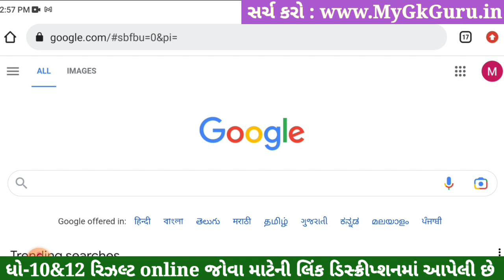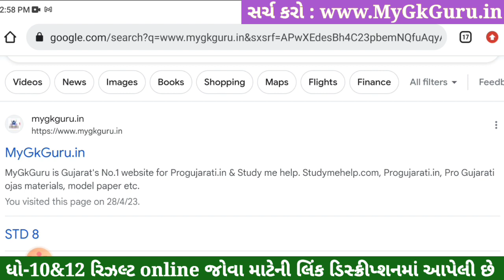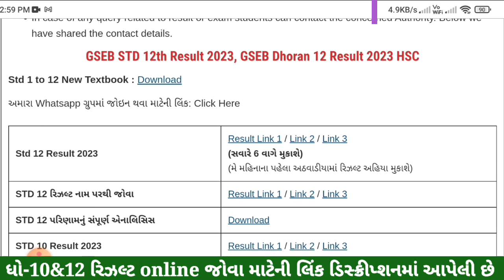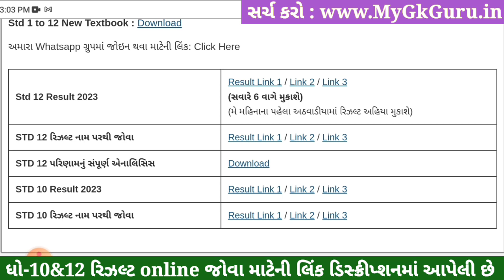Std 10 result date 2023, Std 12 Result 2023 date, GSEB HSC Result 2023 date, dhoran 10 nu result2023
GSEB Std 10 result date 2023, Std 12 Result 2023 date, GSEB HSC Result 2023 date, dhoran 10 nu result 2023, GSEB Std 12 result 2023 date, Std 12 Gseb Result Date 2023

ધોરણ 10 & 12નું રિઝલ્ટ નામ પરથી જોવા માટેની લિંક

std 10 result date 2023, std 10 result 2023 date, std 10 result date 2023 gujarat board, std 10 result kaise dekhe,
dhoran 10 nu result 2023, dhoran 10 nu result kyare aavse, dhoran 10 result 2023,
std 12 result 2023 date, std 12 result date 2023, std 12 board exam 2023 result date, std 12 result 2023 date gujarat board, std 12 result 2023 gujarat board, std 12 gseb result date 2023,
dhoran 12 result 2023, dhoran 12 result kyare aavse, dhoran 12 nu result kyare aavse,
std 12 science result 2023 date, std 12 commerce result date 2023, std 12 arts board exam result 2023,

Gujarat, Board, Result, May, 2023, STD 12 Science, STD 12 Science, STD 12 Commerce, STD 12 Arts,

Std 12 Science Result 2023 Declared,
Dhoran 12 Science nu Result,
Dhoran 12 Science manu Result 2023,
12 Science Result 2023,
Gseb 12 Science result 2023,
STD 12 Science results date
how to check result on mobile
STD 12 result by name
how to check Gujarat board result 2023
Gujarat board result 2023 news today